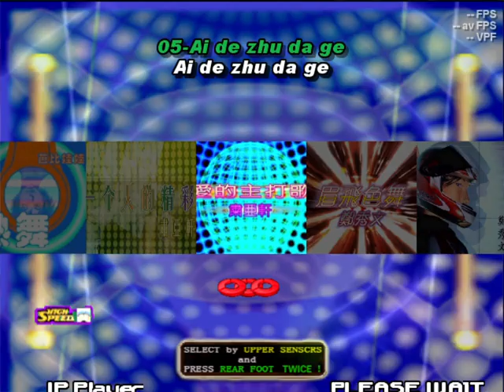Ez2dancer 中 爱的主打歌★★★